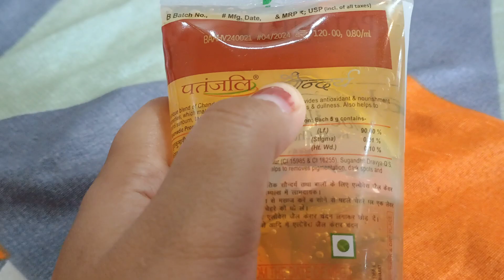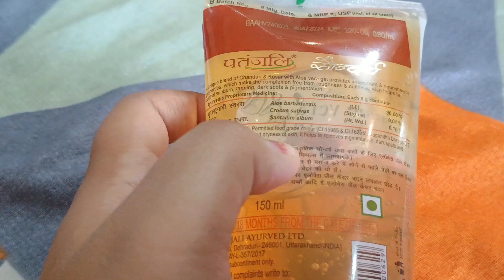Patanjali kesar Chandan Aloevera Gel Benefits | Saundarya Aloe Vera Gel Review | Aloevera For Face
Price of New Patanjali Saundarya Aloe Vera Gel Kesar Chandan is Rs. 120 /- For 150 ml.

how to use patanjali saundarya aloe vera gel on face
aloe vera gel ke fayde or nuksaan

Follow On Instgram 👇
Karishma_ Panchpuri